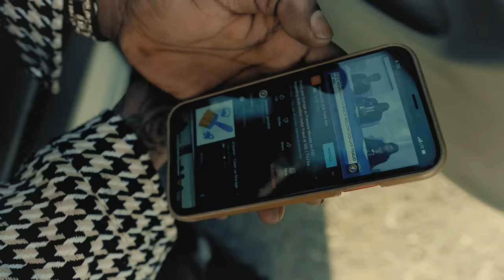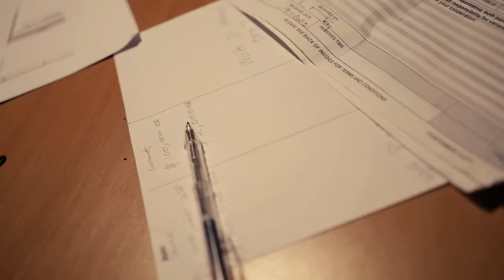Gage - SSL (Official Video)